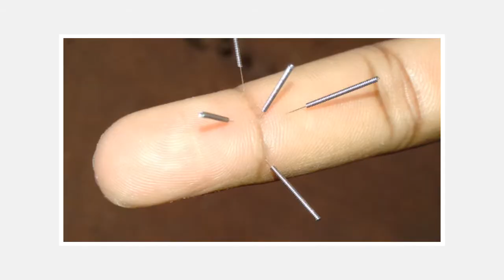Sujok Therapy center - Nadipathy, Kakinada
Seven colours of the spectrum consist of the colours - VIBGYOR - Violet, Indigo, Blue, Green, Yellow, Orange and Red. These seven cosmis rays and their mixtures are responsible for creation, maintanence, and destruction of the universe. Similar to this the SuJok points have respective Numerological representation of the associated organ. Clubbing these the therapist treats the patient on the SujOk points to get a faster relief.

Nadipathy - Kakinada.

Nadipathy Centers:
Global Center:

Branch:
NADIPATHY